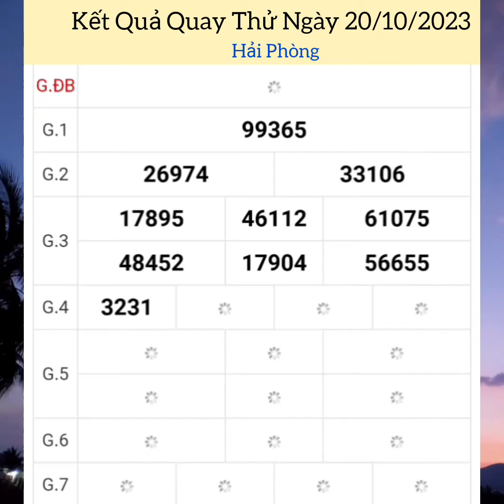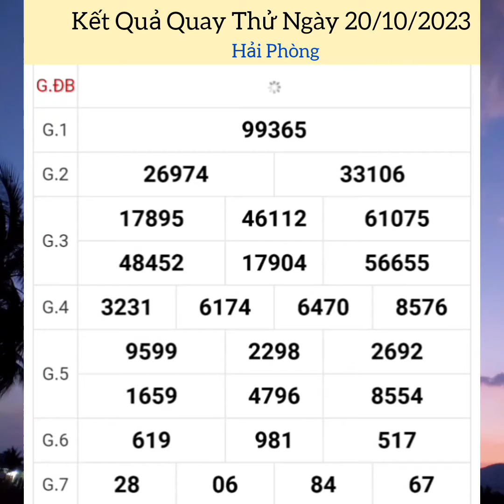Quay Thử Xổ Số Miền Bắc | Hải Phòng | Ngày 20/10/2023